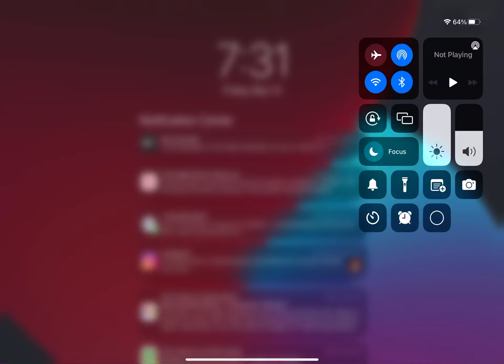Sailor tails finally